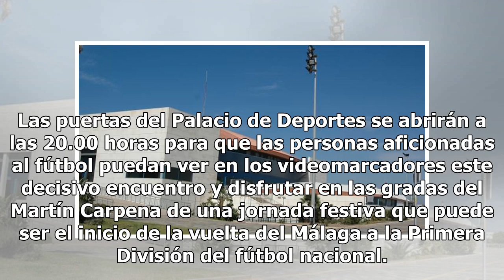El Martín Carpena abre sus puertas a la afición para ver el primer partido del 'playoff' de ascen...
El Martín Carpena abre sus puertas a la afición para ver el primer partido del 'playoff' de ascenso del Málaga